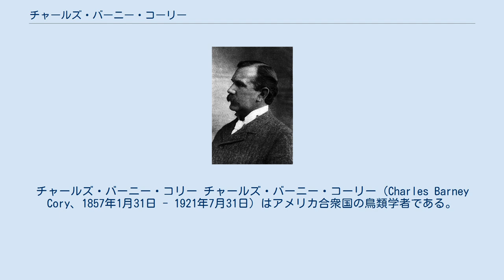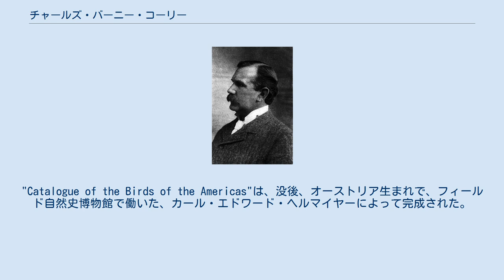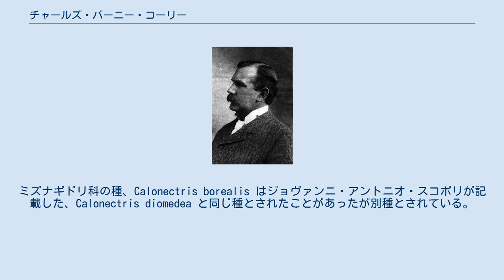チャールズ・バーニー・コーリー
チャールズ・バーニー・コリー チャールズ・バーニー・コーリー（Charles Barney Cory、1857年1月31日 - 1921年7月31日）はアメリカ合衆国の鳥類学者である。
オリンピックのゴルフ競技にも参加した。
 ボストンに生まれた。
父親は貿易業で資産を築き、コリーは、働く必要はなかった。
16歳になった頃には鳥類学に興味を持ち剥製の収集を始めた。
どこへでも旅することができた境遇から、すぐにカリブ海、メキシコ湾の鳥類のコレクションが作り上げられた。
19歳になった1876年にアメリカで最も古いナトール鳥類学クラブの会員に選ばれ、当時の有名な鳥類学者たち、ウィリアム・ブリュースターやヘンリー・ヘンショー、ラスヴェン・ディーン、チャールズ・メイナードらと知り合い、後にジョエル・アサフ・アレンもクラブに参加した。
 1876年からハーバード大学やボストン大学に入学するが、すぐに鳥類採集旅行に戻り、1877年にはフロリダやマドレーヌ諸島を旅し、翌年はバハマに旅した。
1880年にはヨーロッパを旅し、1881年は西インド諸島を旅した。
 1883年にアメリカ鳥学会創立のための会議に招かれた48人の鳥類学者の一人となった。
アメリカ鳥学会では1903年から1905年の間、会長を務めることになる。
1887年にボストン自然史協会の学芸員に任じられた。
コーリーが収集した標本は19,000に達し、自宅に収容できなくなると、シカゴのフィールド自然史博物館に寄贈し、鳥類学の学芸員に就任した。
コーリーの収集した600点の鳥類学の文献は、1894年に有名な収集家のエドワード・アイヤーによって購入された後博物館に寄贈された。
コーリーは1906年に財産を失い、動物学のキュレーターとして博物館で有給で働くことになり、残りの人生を博物館で働いた。
フロリダと西インド諸島に定期的に採集旅行を続け、時には他の博物学者の最終旅行のために資金を提供した。
 著書には"The Birds of Haiti and San Domingo" (1885)、"The Birds of the West Indies" (1889)や"The Birds of Illinois and Wisconsin" (1909)などがある。
"Catalogue of the Birds of the Americas"は、没後、オーストリア生まれで、フィールド自然史博物館で働いた、カール・エドワード・ヘルマイヤーによって完成された。
 いくつかの新種の鳥類を記載した。
ミズナギドリ科の種、Calonectris borealis はジョヴァンニ・アントニオ・スコポリが記載した、Calonectris diomedea と同じ種とされたことがあったが別種とされている。
 ゴルファーとして1904年のセントルイスオリンピックのゴルフの個人戦に参加したが予選で途中棄権した。